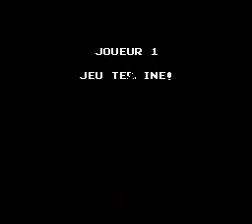Kid niki Radical Ninja Nes The Crazy Game You Need To Play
Kid niki Radical Ninja Nes is the craziest game you need to play! In this game, you play as Kid niki, a Ninja who has to fight off waves of enemies in an attempt to save the world from destruction!

If you're a fan of crazy and action-packed games, then you need to check out Kid niki Radical Ninja Nes! This game offers a unique and exciting experience that is sure to thrill you. With its crazy action and fast-paced gameplay, you'll be captivated from start to finish!
Kid Niki: Radical Ninja, known in Japan as Kaiketsu Yanchamaru (快傑ヤンチャ丸, lit. "The Wonderful Yanchamaru"), is an arcade game developed and published by Irem in 1986, and was later published outside Japan by Data East in 1987. The arcade game runs on Irem-62 Hardware, the same as Kung Fu Master.

The differences between Kid Niki: Radical Ninja and Kaiketsu Yancha Maru are minimal. Aside from text translation, the most glaring difference is the main character's hair style. Kid Niki's hair is more "punk rock" with wild spikes and a ponytail in the back. Yancha Maru's hair has more subdued spikes and a topknot (or chonmage). In the arcade version of the game, the main character's keikogi is yellow while it is red in the home ports.